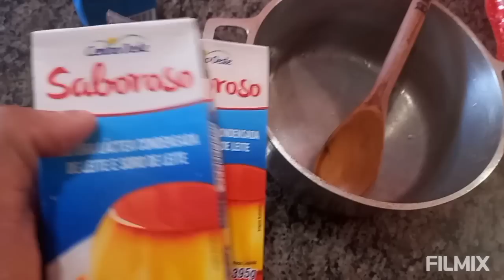VLOG PREPARATIVOS DA FESTA DE 6 ANOS DE EMILY MINHA NETA ❤ FESTA SIMPLES EM CASA + ALMOÇO